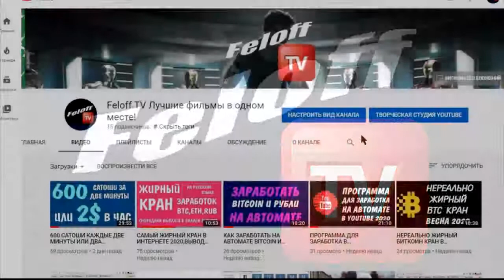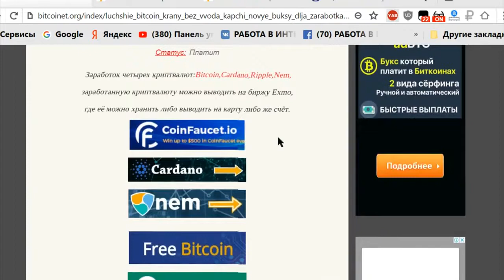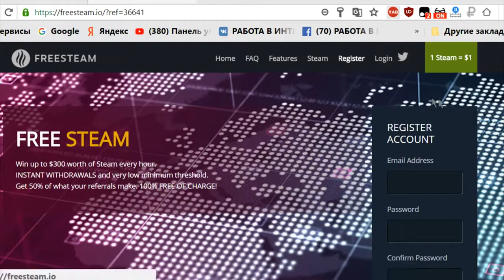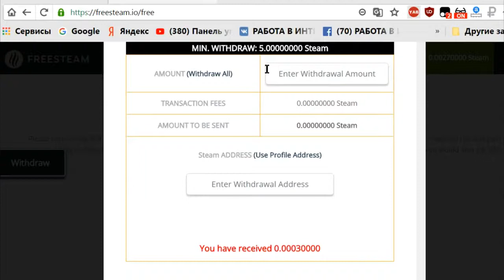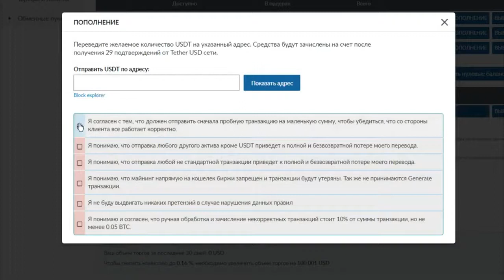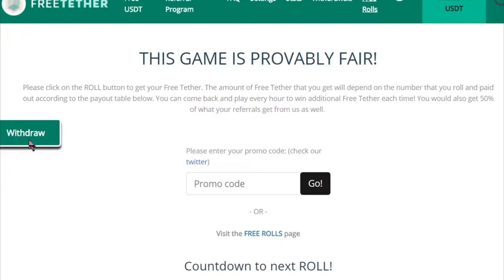ОДИН ДОЛЛАР USDT ЗАРАБОТАТЬ НА НОВОМ КРАНЕ БЕЗ ВЛОЖЕНИЙ В 2020 ГОДУ